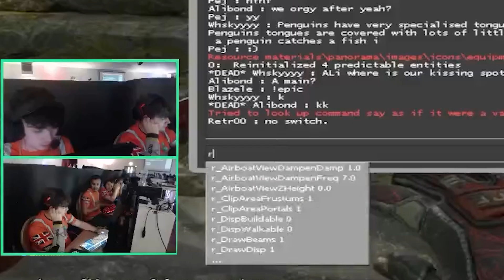epic39 Binmen International high & lowlights (Part 2)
theskiesbg for the thumbnail photo!
oTYL3R for ripper camera footage!